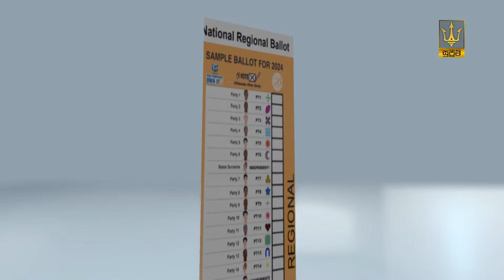🔴 Big Day Count Down || 2024.08.16